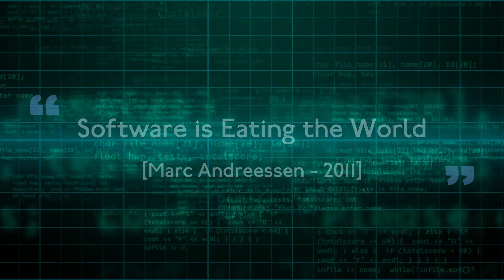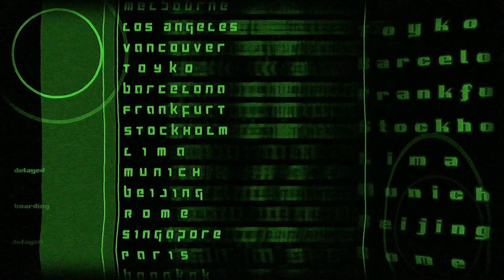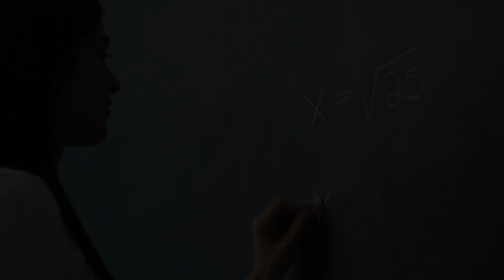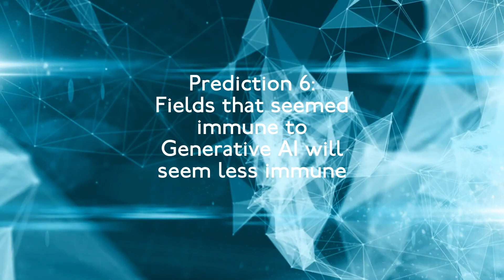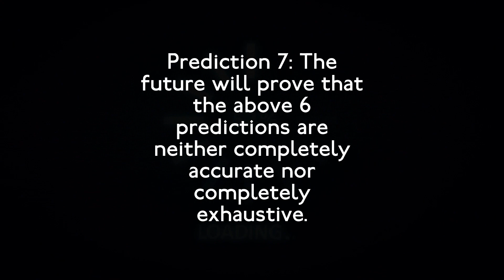Education in the Age of Generative AI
A few years ago, we were told that software was eating the world. Now, we are told that Generative AI is eating software; and hence, the world.

What will this world look like? How will Generative AI, for example, affect Education?

💡 If you're interested in any of my writings/ramblings (everything from Technology to Management to Philosophy to Economics), checkout my Medium articles

💡 More ramblings, and summaries of longer form work at on Twitter

💡 And finally GitHub, where I've shared a bunch of opensource and hobby projects